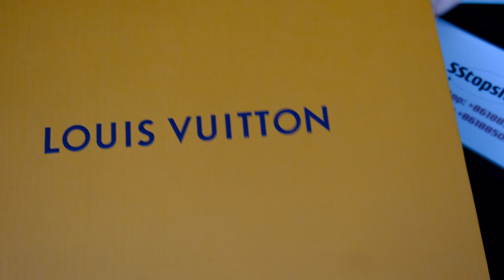Louis Vuitton LV Major Loafer Unboxing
Please hit the thumbs up button and share the video if you like it. ~CONTACT ME~ whatsapp/wechat/iMessage: Email: luxury link: Men stuffs ~FOLLOW ME~ INSTAGRAM FACEBOOK ►Leave a comment under this vid about ur thinking of this shoes, no matter good or not. welcome to inquire us any questions.